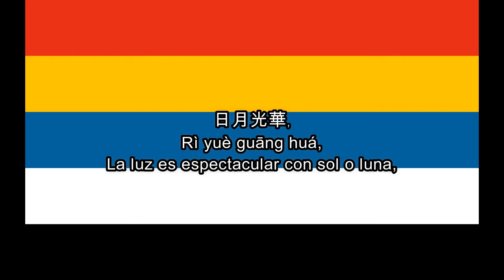Canción a la Nube Auspiciosa (卿雲歌) [Subtítulos]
“Canción a la Nube Auspiciosa” (卿雲歌) era el título de dos himnos históricos nacionales de la República de China (1912-49). Esta es la segunda versión, compuesta por Xiao Youmei, y fue utilizada desde 1921 hasta 1928 como un himno nacional oficial.
La traducción se ha adaptado para expresar mejor el mensaje.
Subtítulos: Chino tradicional, pinyin, inglés.

Fecha: 31 de marzo de 1921.
Letra: Zhang Taiyan.